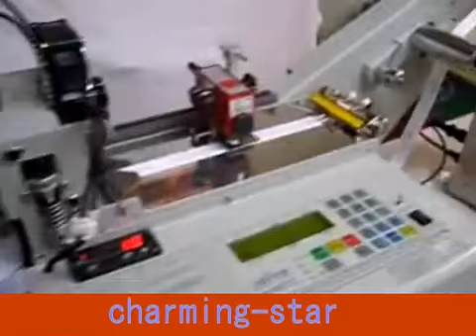CMS 40sk2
Attn: Ms.Stella Shen
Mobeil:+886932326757